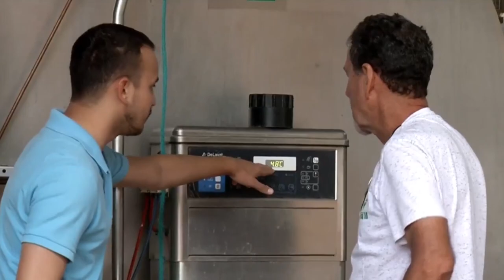FAZENDA NO SUL DE MINAS ADOTA TÉCNICAS MODERNAS PARA A PRODUÇÃO DE LEITE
| REGIÃO |

VAMOS AGORA PARA UMA FAZENDA LEITEIRA EM TRÊS CORAÇÕES. O GUTO MOREIRA, DA TV ALTEROSA VAI NOS MOSTRAR QUAIS AS TÉCNICAS QUE SÃO ADOTADAS PARA MELHORAR A PRODUTIVIDADE DE LEITE.